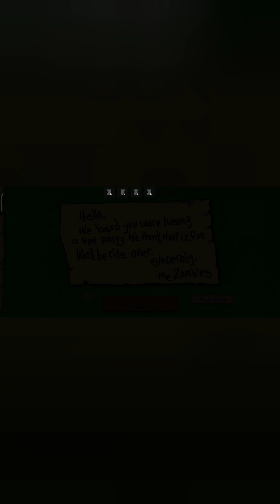Risky but effective strategy in PVZ